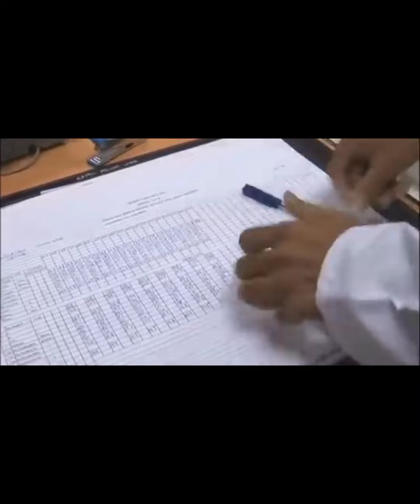پیپسی بوتل کیسے بنتی ہے